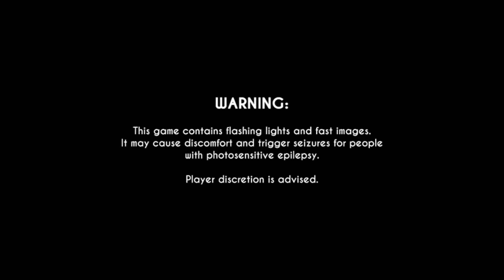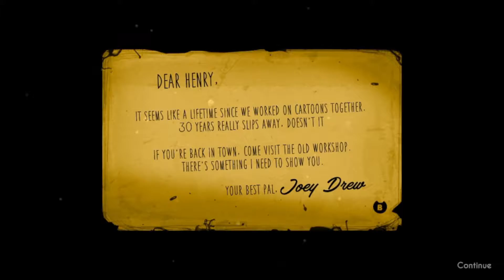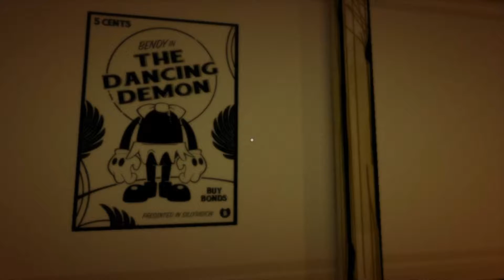(OLD) Bendy and the Ink Machine (Chapter 1)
Hop aboard the Bendy train, woo woo! Figured I should get in on this shit, so here we go.

About that popping: I finally found out the reason for it. Turns out that .mp4 isn't received well by my video editing software, and it messes with the audio like that, making way worse after export than it was in preview (I swear I fixed every load pop). Knowing this now, though, I'll record into a different file type. It's weird, though, because every video I've been making up to now was brought in from .mp4. Don't know why it suddenly decided to be a little shit like that.